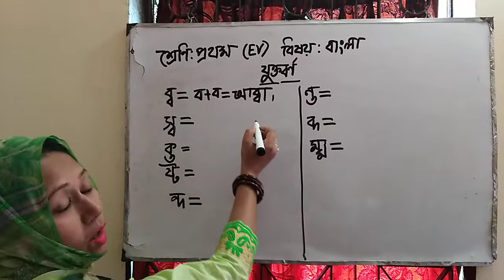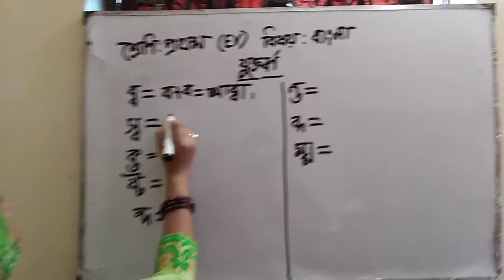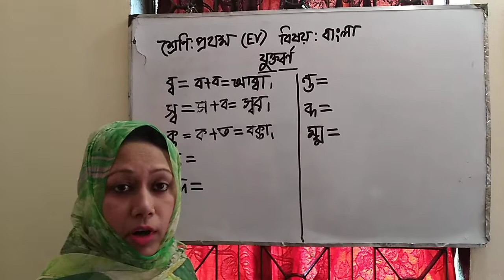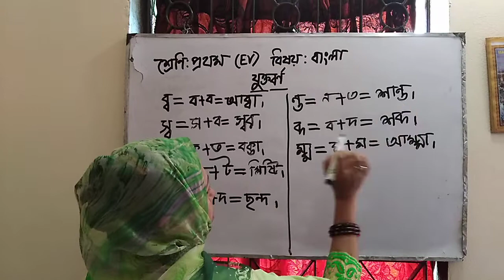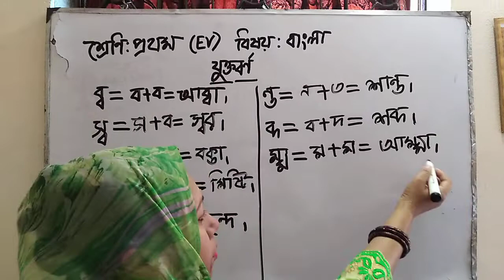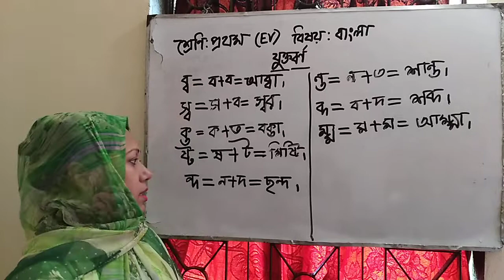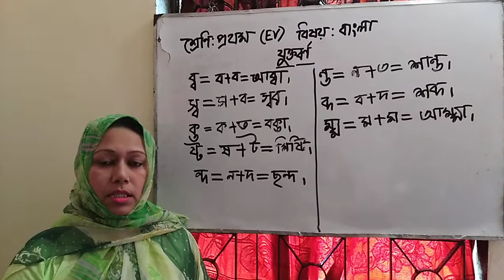প্রথম শ্রেণি যুক্তবর্ন